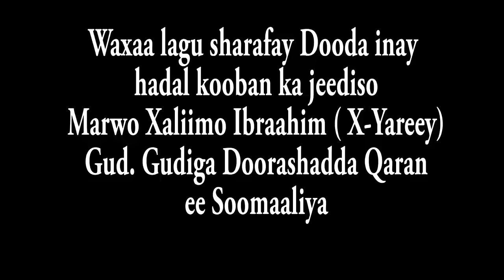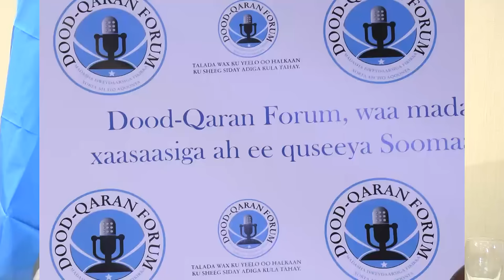DOOD QARAN FORUM Part 1 by M Talyaani